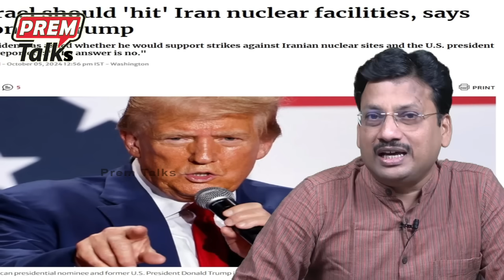ఇరాన్ అ*ణుశక్తి కేంద్రాలపై ఇజ్రాయిల్ భీ*కర దా*డులు! Israel br*utal at*tack on iran nu*clear sites!